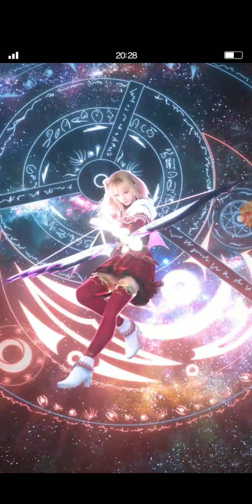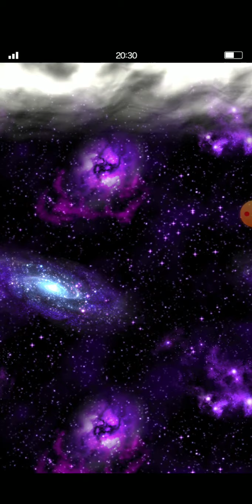[FFBE] Try Summon Physalis NV by ticket